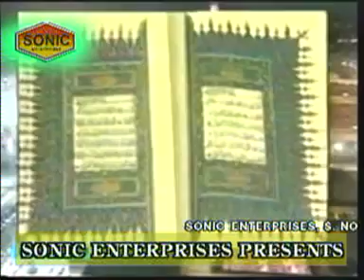हुसैन का मातम | Hussain Ka Matam | Muharram Qawwali | Islamic Song | Devotional Song | Sonic Qawwali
Sonic Qawwali Present “ HUssain Ka Matam” a Moharram Special Qawwali 2018. We present to you “ HUssain Ka Matam” Song by Noha Directed by " Director Name" Featuring Noha exclusively on Sonic Qawwali

Video credits :
Title :-       HUssain Ka Matam
Album :-   HUssain Ka Matam
Artist :-     Noha
Singer:-    Noha
Lyrics:-